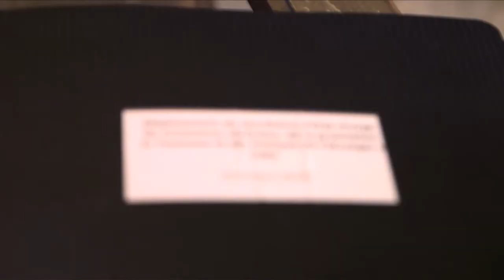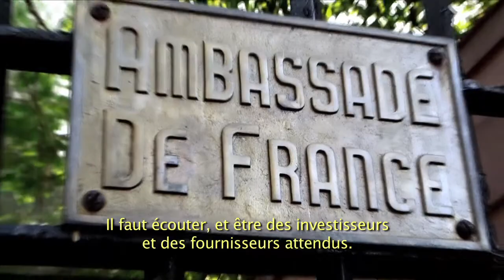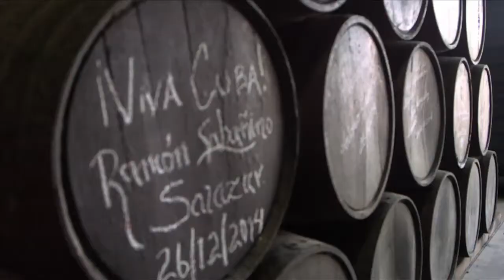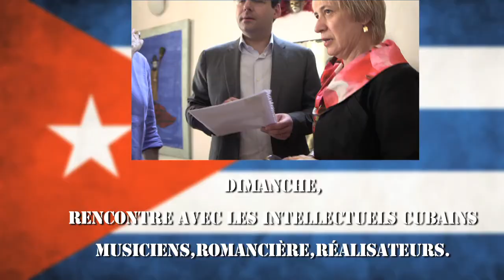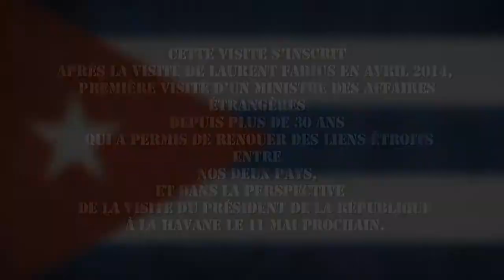La France à Cuba : au coeur de la visite de Matthias Fekl, secrétaire d'Etat au commerce extérieur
Matthias Fekl, secrétaire d’État chargé du commerce extérieur, de la promotion du tourisme et des Français de l’étranger, s’est rendu à Cuba du 5 au 8 mars.
Après la visite de Laurent Fabius en avril 2014, première visite d’un ministre des affaires étrangères depuis plus de 30 ans et qui a permis de renouer des liens étroits entre nos deux pays, ce déplacement a permis de renforcer notre coopération, notamment dans la perspective de la visite du président de la République à la Havane le 11 mai prochain.
Accompagné d’une délégation de chefs d’entreprises, Matthias Fekl s’est entretenu avec les ministres cubains du commerce extérieur et des relations extérieures, avec le vice-ministre du tourisme et avec le président de la banque nationale. Il a parrainé la signature d’un accord de coopération entre le centre de coopération internationale en recherche agronomique (CIRAD) et le ministère cubain de l’agriculture et a visité la zone de développement du port de Mariel.
A l’occasion de cette visite, Matthias Fekl a rencontré la communauté française, ses élus et les conseillers consulaires et a visité le futur site de l’Alliance française au Palacio Gomez.
Reportage dans les coulisses de la visite du secrétait d’Etat au commerce extérieur, Matthias Fekl. A travers rencontres, entretiens avec des investisseurs, expatriés, et artistes, le reportage montre l’intérêt grandissant de la France pour l’île de Cuba, terre d’investissements prometteuse.

Instragram : @francediplo